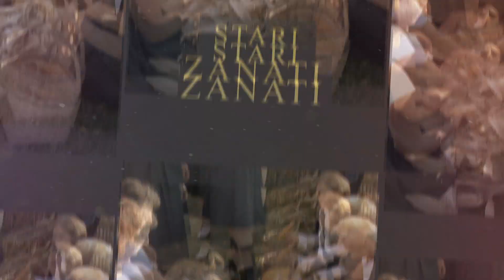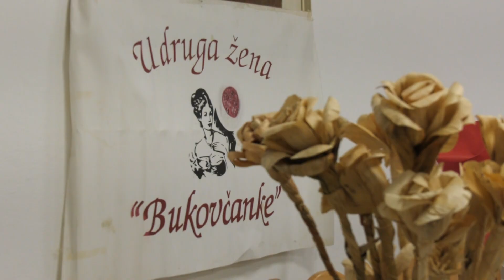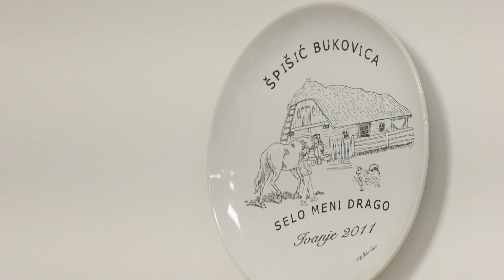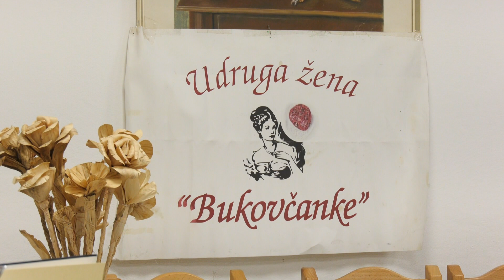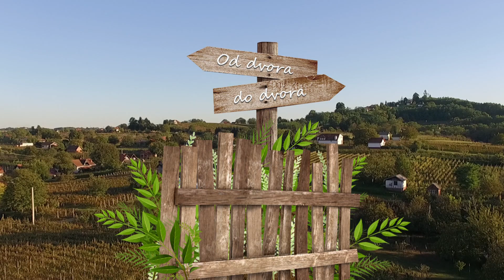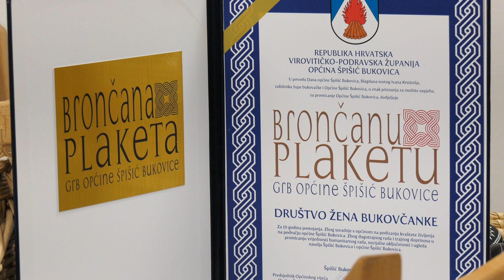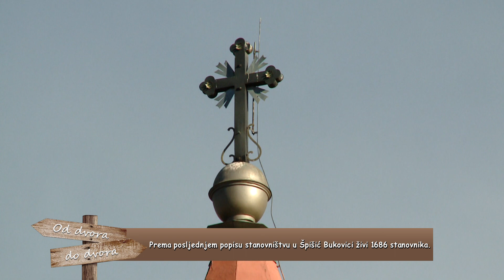OD DVORA DO DVORA - UDRUGA ŽENA BUKOVČANKE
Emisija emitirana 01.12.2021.